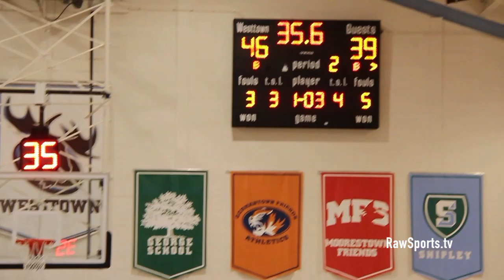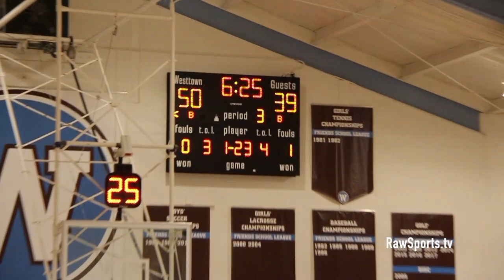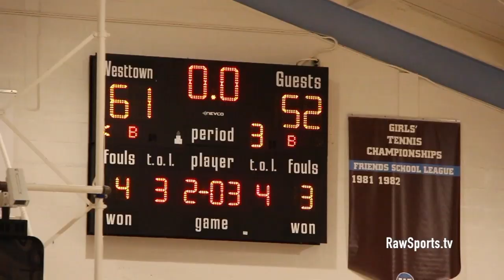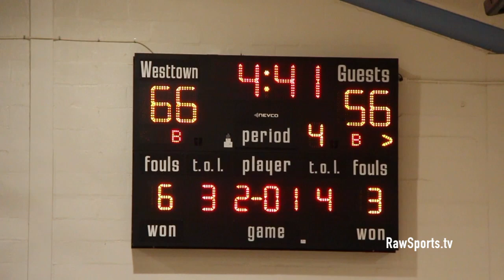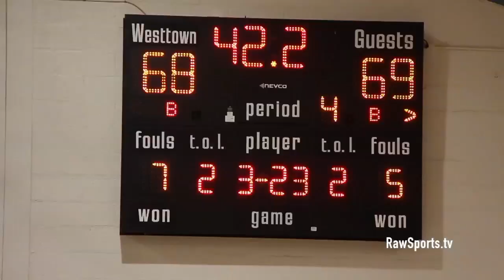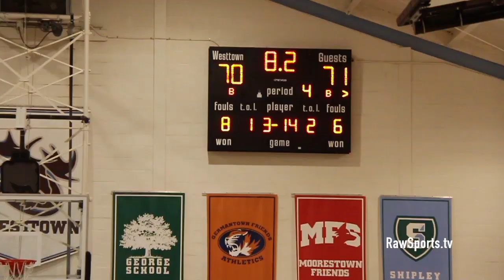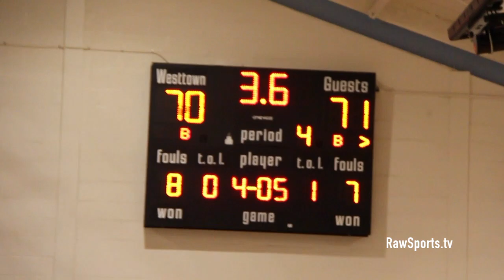WESTTOWN SCHOOL vs FIRST LOVE CHRISTIAN ACADEMY "3 POINT SHOOT OUT, CRAZY FINISH" MUST SEE!!!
The 2019-20 High School hoop season is already heating up! Big Star & Raw Sports was in the building for the Westtown School vs First Love Christian Academy (Pittsburgh area) on 11/24/19. On display was several division 1 commits representing Duquesne, PITT, Penn State, PENN, and Richmond, as well as several underclassmen with tons of upside. One of the most impressive headlines of the night was an official introduction of Quin Berger (sibling of TJ Berger) who demonstrated to the world that he's an excellent spot up shooter from the corner. Enjoy this classic and keep it locked!!!